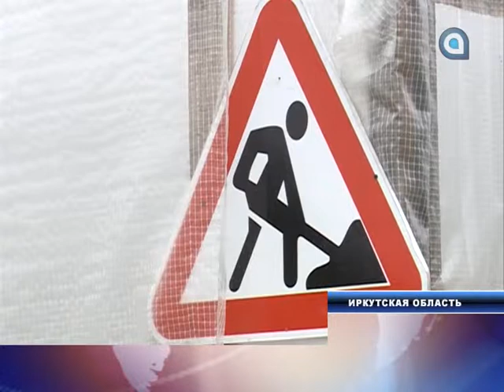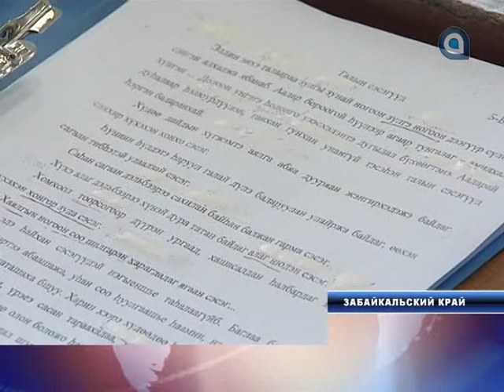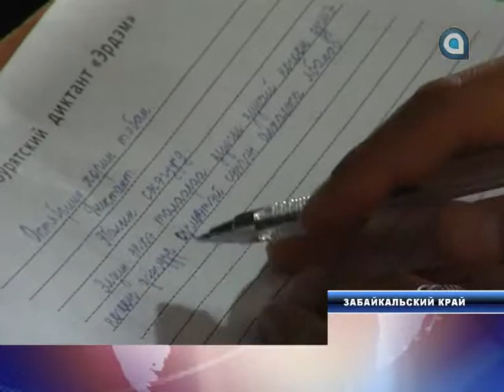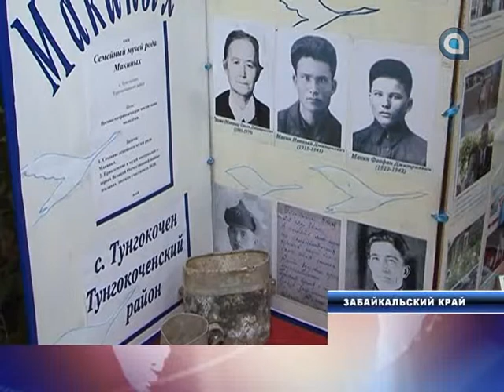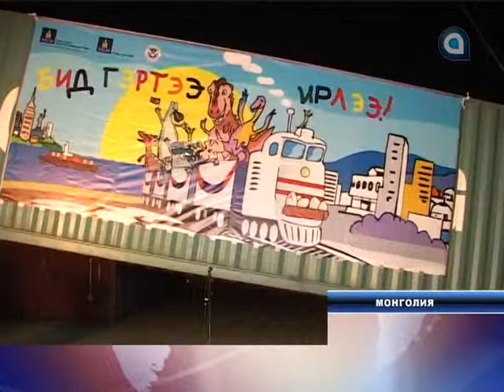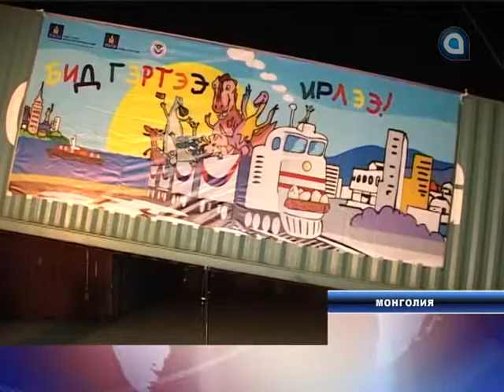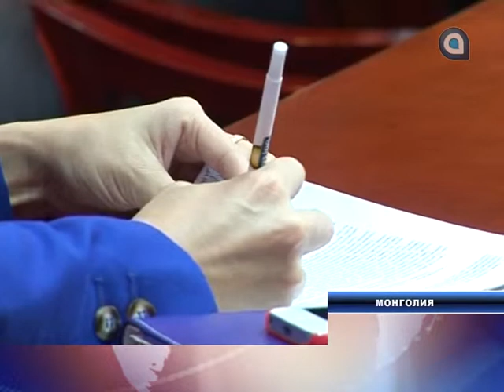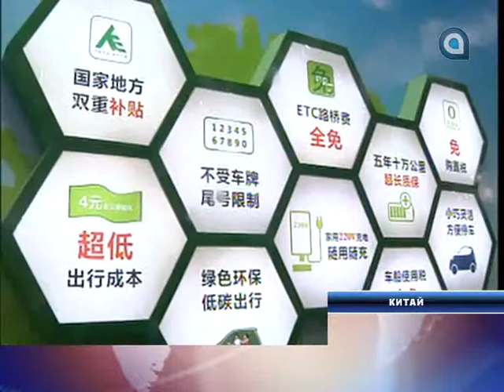Середина Земли 28.10.2014